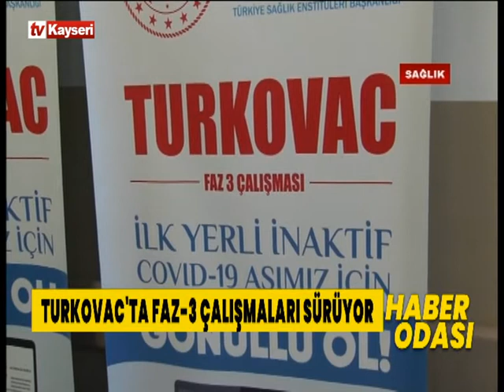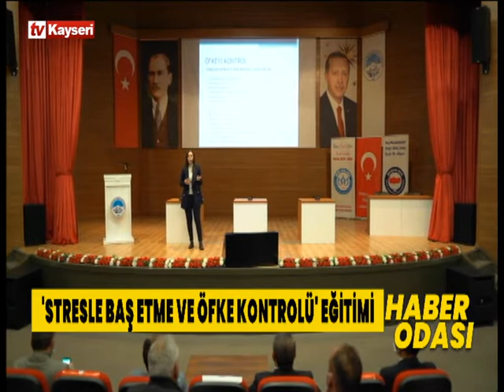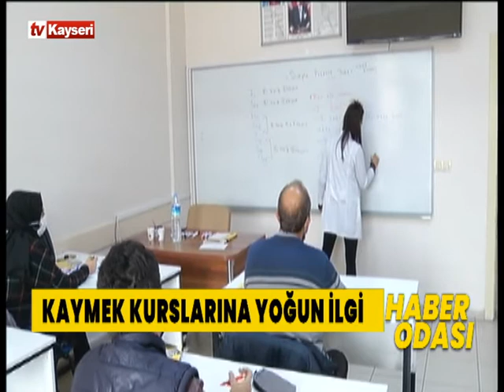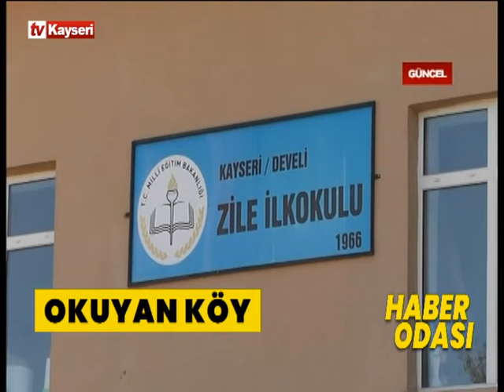Haber Odası 26.10.2021